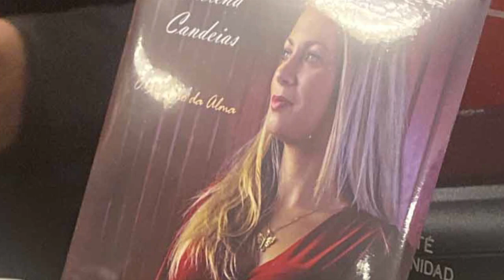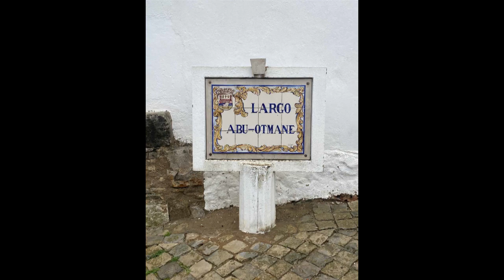Fado in Tavira with Helena Candeias, José Pinto & Virgílio Lança March 2023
A performance of Portugese Fado music by Helena Candeias, José Pinto & Virgílio Lança in Tavira, eastern Algarve, March 6th 2023.